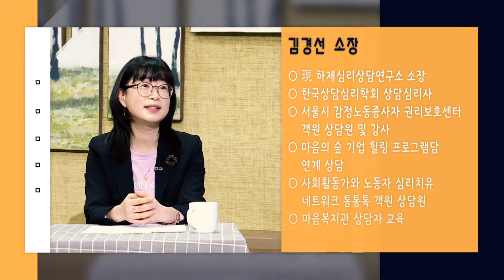마음원프로젝트 #03 상담심리 전문가 김경선 소장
마음원프로젝트 입니다.

상담심리전문가 [하제심리상담연구소 ] 김경선 소장님과 함께하는 영상입니다.